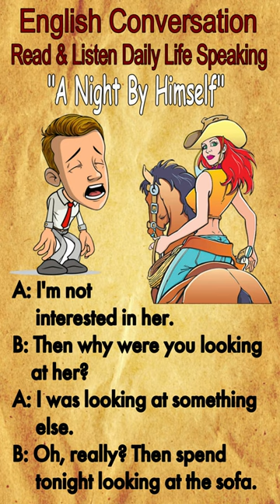A Night By Himself-Daily Conversation| Conversation English Speaking | Short Story In English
Do you want to learn English easily?
Do you want to improve your English?
Do you want to read and listen?
Do you want to reading story?
Do you want to upgrade your listening and speaking skills as well?

The answer is Let's learn English through Conversation! and conversation English speaking "A Night By Himself" is a kind of short story and English conversation  that is so amazing for learning English.

This English conversation and English story or short story is listenable (Audio+Text Available) for everyone who wants to listen English story carefully. Story in English or English story with subtitle becomes the suitable method and the easiest way for all beginners in listening English practice for IELTS and TOEFL.

Fairytales Fantasies will share more updated videos about English conversation, English short story or English stories to improve your English in general and specially for your English listening in a fun way.

"A Night By Himself" English conversation and English Speaking is made in the form of  English audiobook in order to help the listeners know how to learn English  well and for English listening practice.

You can do learning your English listening by choosing the best short story or English story for listening that will level up not only your listening skills, but also your English conversation, English speaking practice,conversation English speaking, hit your TOEFL and IELTS listening,

By doing all the steps to learn English listening  slowly  but sure regularly, I do believe that your English listening practice and your adaptable language learning that focuses to how to learn English and to speak English for special purposes to increase language skills better will super awesome English Conversation and short story In English. .

As a professional English teacher with a Master Degree in Applied Linguistics,Majoring in English Literature, of course and with all my pleasure, I've spared my rest of the time to create more interesting videos focusing on English Listening since I would like to help all people, students and all language learners to learn English easily to achieve such great language skills in reading, listening, speaking and writing.

For more updated videos : Short Stories, English Conversations, Talks, and Inspirational Quotes for refreshing your mind, body and soul.
Therefore, If you are searching English Learning Resources ...

1. to gain better skill in listening
2. to gain better skill in speaking
3. to gain better skills in reading
4. to learn and listen American accent
5. to learn and listen British accent
6. to boost your TOEFL and  IELTS listening test
6. to enrich your knowledge  world of Folktales, Short Story, English
     conversations, Talks, and Inspirational Quotes.

Please Watch more and Like-Follow-Subscribe this channel "FAIRYTALES FANTASIES: English Short Story, Conversation in English and English conversation or  Conversation English speaking to improve your English Learning and listening skills more greatly for the next new level.